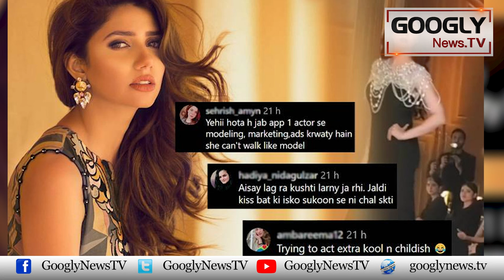Fashion Show Mein Ramp Walk Per Mahira Khan Tanqeed Kei Zad Mein Kiyun? | Googly News TV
Fashion Show Mein Ramp Walk Per Mahira Khan Tanqeed Kei Zad Mein Kiyun?